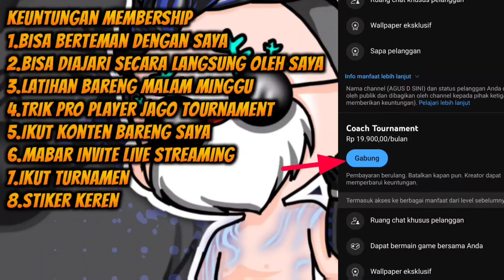5 KOMBINASI SKILL KARAKTER FREE FIRE TERBAIK BUAT RUSHER SEKARANG - FREE FIRE INDONESIA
Video Kali Ini Saya Akan Membahas 5 Kombinasi Skill Karakter Terbaik Free Fire Buat Rusher Sekarang  Pastinya Bikin Mudah Ratain 1 Squad Pro Player Free Fire!

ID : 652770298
Nickname : SN  Agus